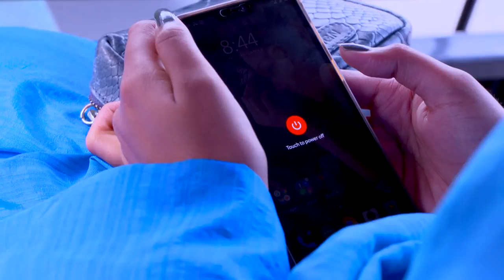STAR KASTHOORIMAN 235 TD 17 09 2018